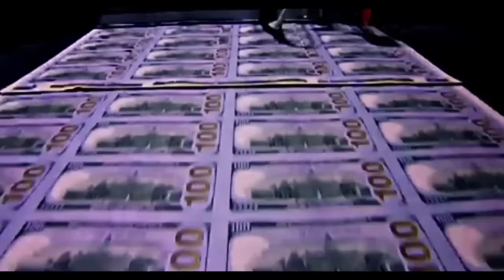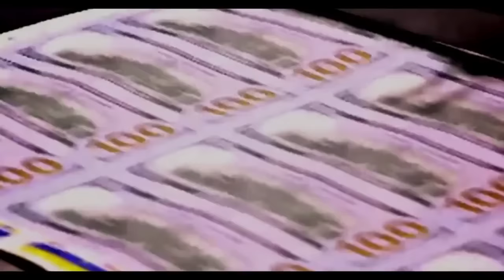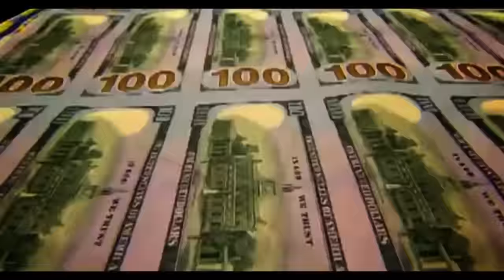Chicago Santana - Trapped Out ft. Gucci Mane, Young Dolph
From the EP, "Trapped Out".  Available Now!

Directed by Cricket
Produced by 808 Mafia

Official music video by Chicago Santana performing Trapped Out feat. Gucci Mane & Young Dolph. 2014 Super Indy Kings LLC